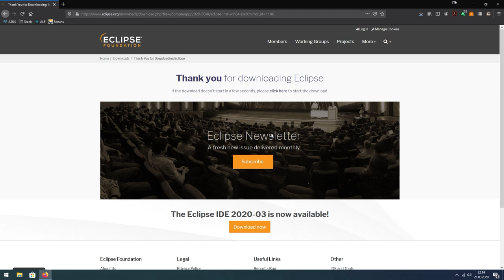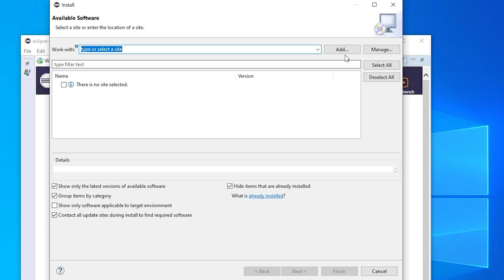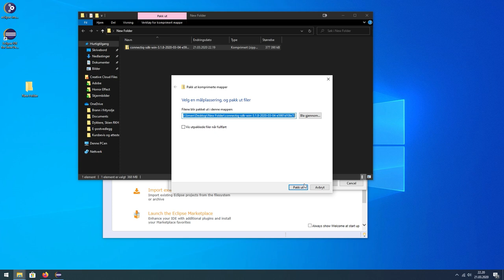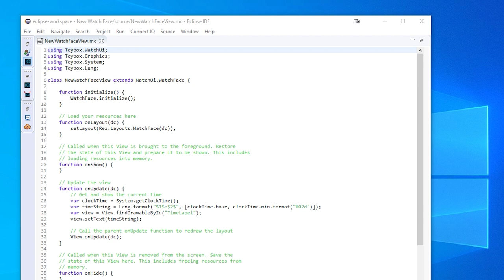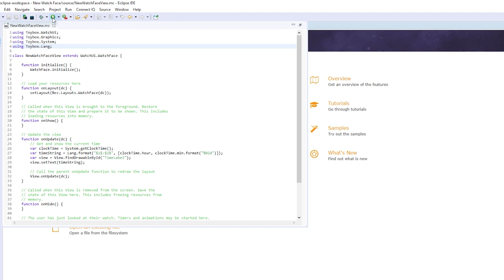Get startet with Garmin App creator - Make your own Garmin Watch Face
In this tutorial you will be guided trough everything you need to install and set up before you can create your first Garmin Watch Face or App.

You will also learn how to use the Garmin Watch Simulator.